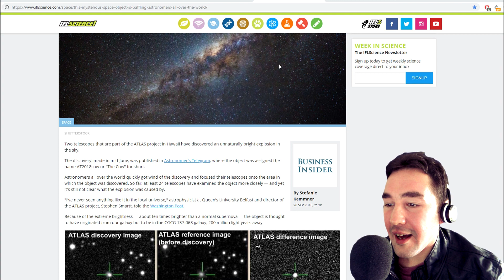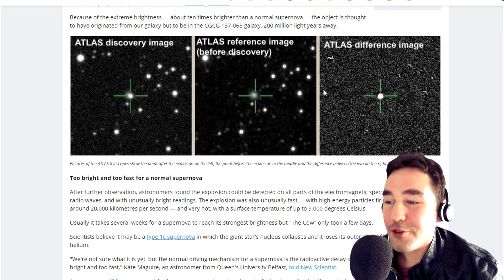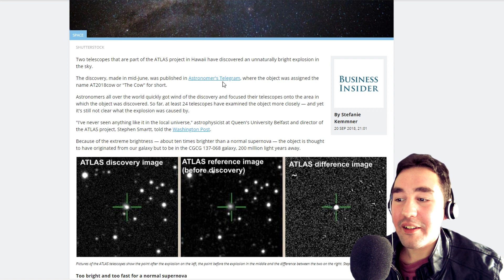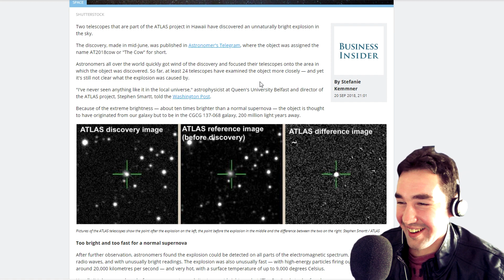Mysterious Space Object Is Baffling Astronomers!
Object 10x brighter than a normal supernova!